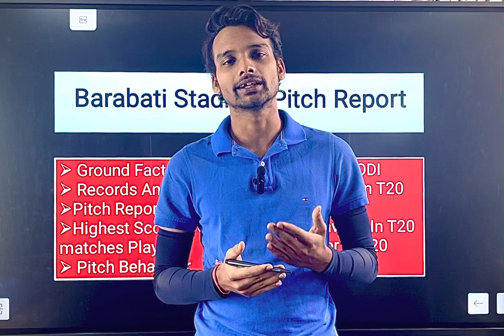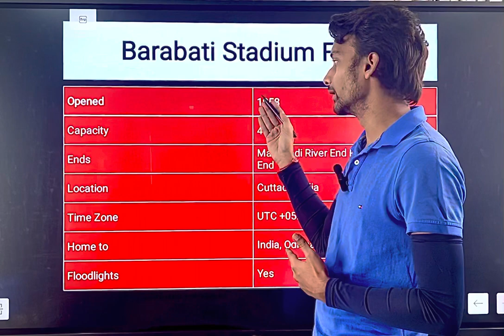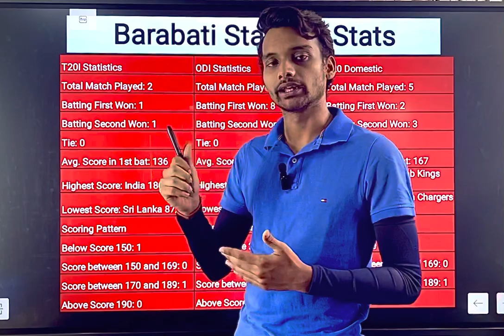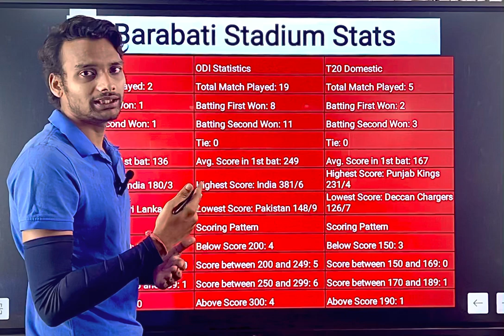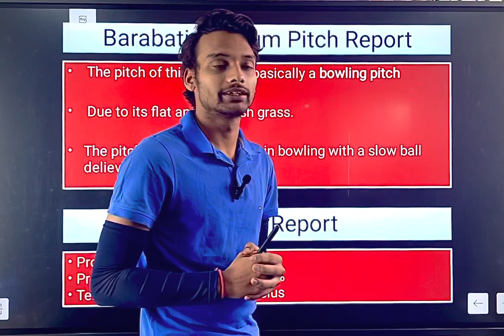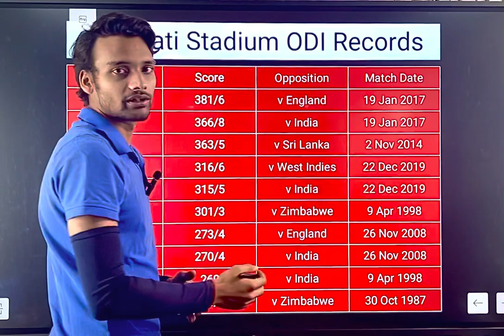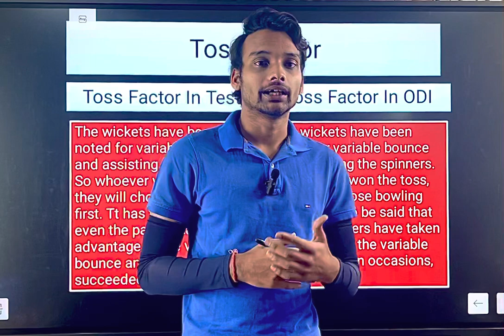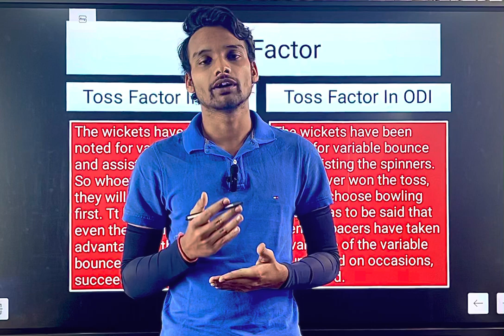Barabati Stadium Pitch Report | Batting Or Bowling Pitch | Cuttack Cricket Ground Record & Stats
Hello Friends,

Ajj ki Video M Hum Baat Kreke "Barabati Stadium Pitch Report" Ki. Is Video Mai Appko Pallekele Stadium ki Pitch Report Ki Sabhi Jankari Di jayegi, Sath hi Sath Isme Hone Vale Matchs Ki Details Bhi Appko Isme Milegi.